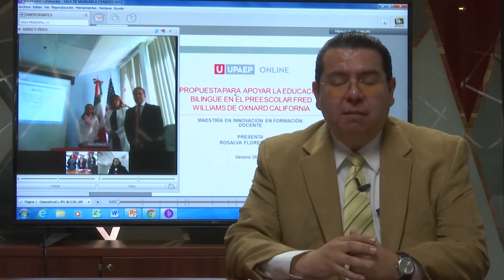Conoce la oferta académica en estudios de Familia de la UPAEP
Te ofrece la Licenciatura en Ciencias para la Familia, la Maestría en Orientación y Desarrollo Familiar y la Maestría en Ciencias para la Familia.